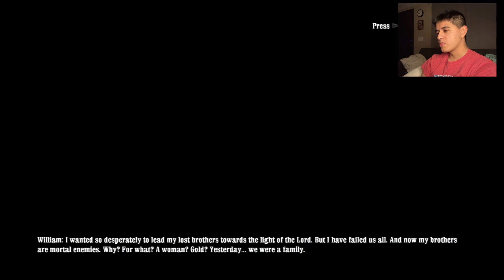Call of Juarez: Bound In Blood - Part 01 | The Civil War!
Let’s play Call of Juarez: Bound In Blood

Also hit the notification button to be alerted for more upcoming content.